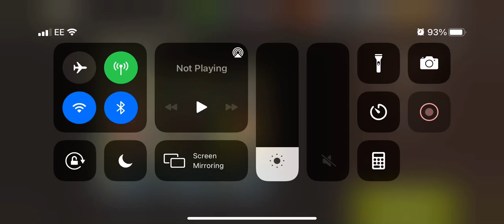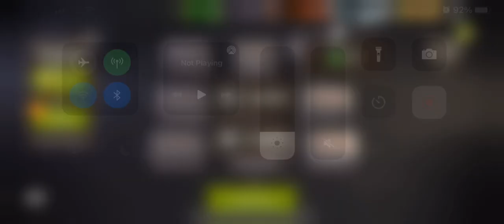NML 52.1 - Icy Graves